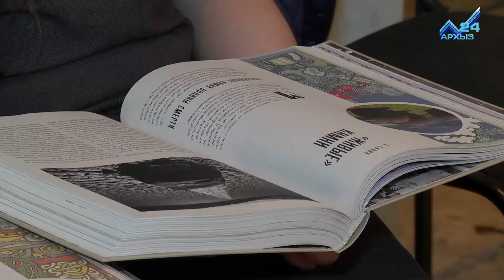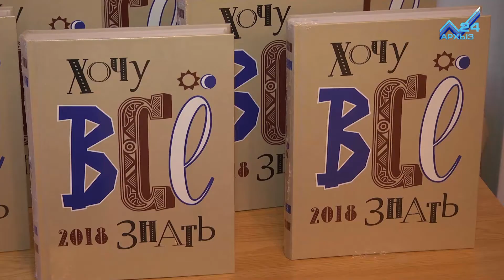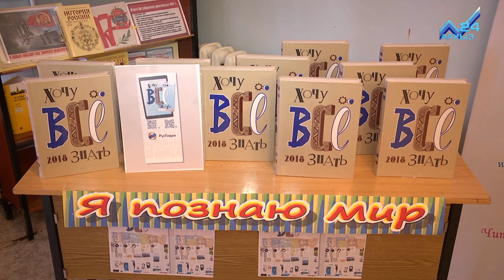Большая наука для школьного возраста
Но наука - это не только суперсовременные приборы и ученые с мировыми именами. Воспитание научных кадров начинается со школьной парты. Тут главное - привить подрастающему поколению страсть к научному поиску. Задача сложная, но решаемая.